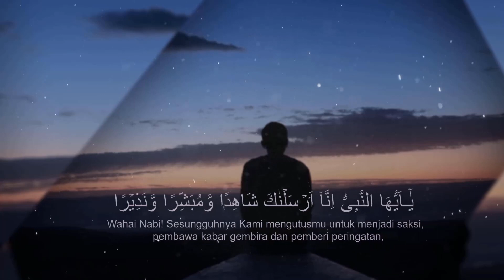KAJIAN TAUHID (15) - "Menyeru Kepada Allah Di Atas Ilmu" [Ustadz Hasan al-Jaizy]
Perekaman : Kamis, 20 Oktober 2022